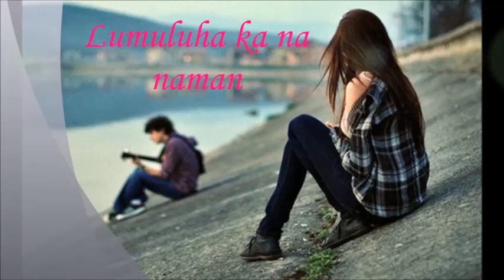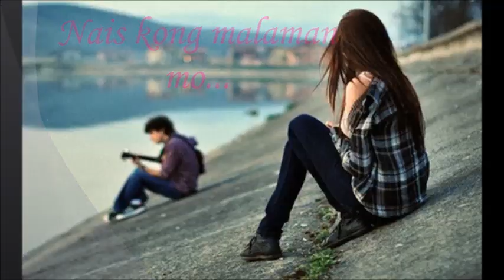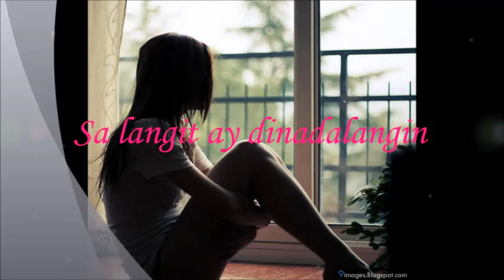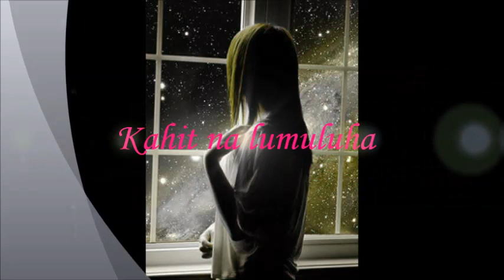Narito Ang Puso Ko by rowel villanueva